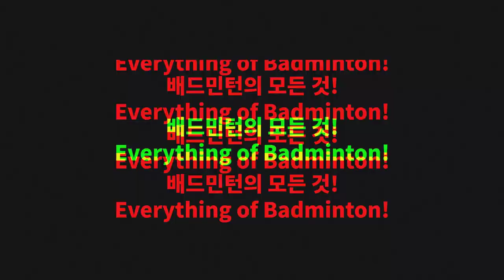[직캠] 바로 앞에서 보는 현역선수의 코스